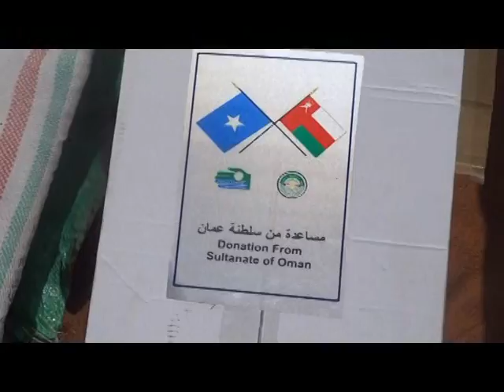War Bulxan 01 07 2015